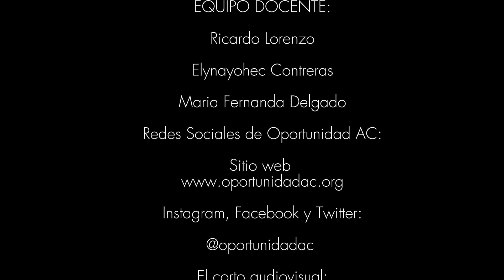¿CÓMO VOTAR? / REALIZADO POR: PETTER MARÍN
8VA. EDICIÓN FESTIVAL VAMOS EN CORTO / EN EL MARCO DEL PROYECTO ACTIVOZ. ESTOS CORTOMETRAJES HAN SIDO REALIZADOR POR PARTICIPANTES EGRESADO DEL PROGRAMA DE FORMACIÓN EN HERRAMIENTAS AUDIOVISUALES EN EL MARCO DEL PROYECTO ACTIVOZ, INICIATIVA DESARROLLADA JUNTO A SINERGIA, EL OBSERVATORIO GLOBAL DE COMUNICACIÓN Y DEMOCRACIA Y CON EL APOYO FINANCIERO DE LA UNIÓN EUROPEA EN VENEZUELA. LOS CORTOS ESTÁN SON PARTE DE LA 8VA. EDICIÓN DEL FESTIVAL VAMOS EN CORTO EN EL ESTADO NUEVA ESPARTA; Y ESTÁN ENFOCADOS EN LA TEMÁTICA PARTICIPACIÓN CIUDADANA DE LAS JUVENTUDES.